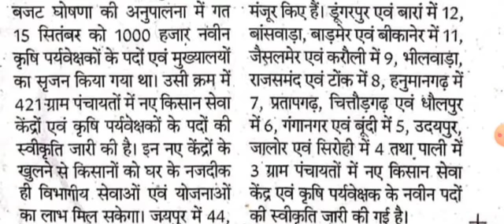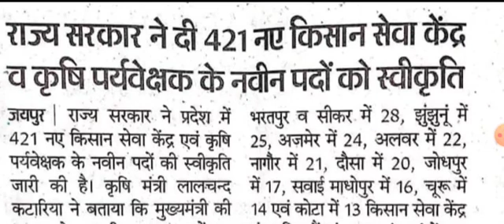कृषि पर्यवेक्षक 1000 नये पद स्वीकृत। कब तक आयेगी New कृषि पर्यवेक्षक vacancy/ क्या होगा इन पदों का।